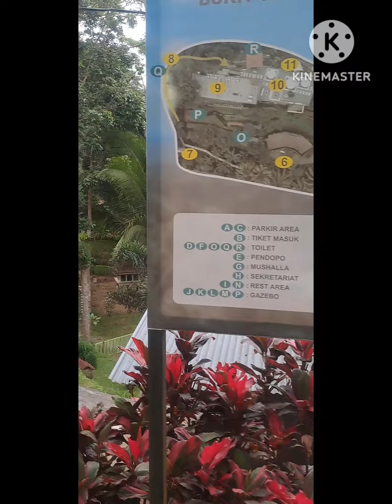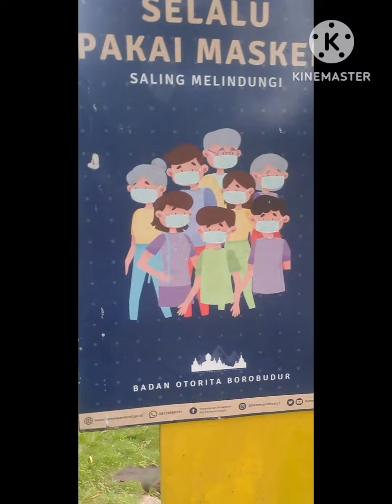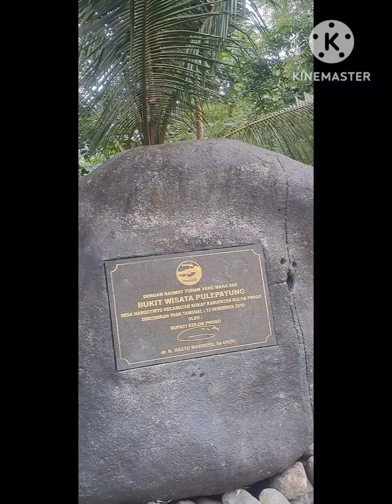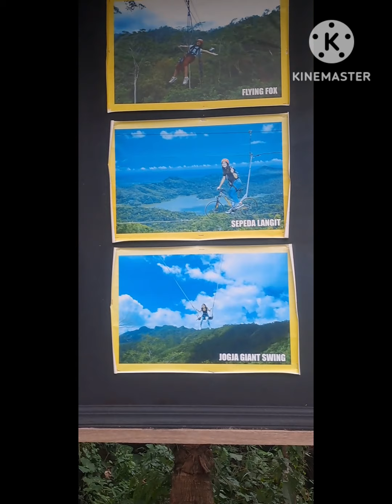Pule Payung Kulonprogo keren banget